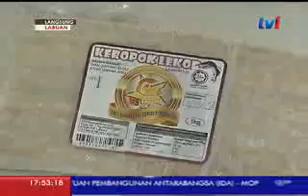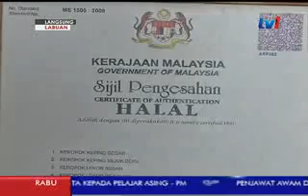RTM LANGSUNG DARI LABUAN 05 APRIL 2017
Usahawan Veteran ATM, Mustafa Abd Seman pengeluar keropok lekor di Labuan, Sabah.

Beliau merupakan graduan Latihan Peralihan PERHEBAT yang mengikuti Latihan Sambil Kerja (LSK) pada 2014